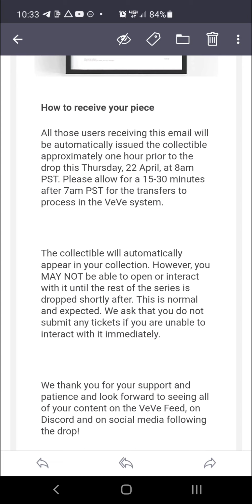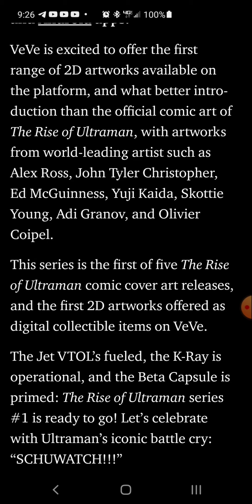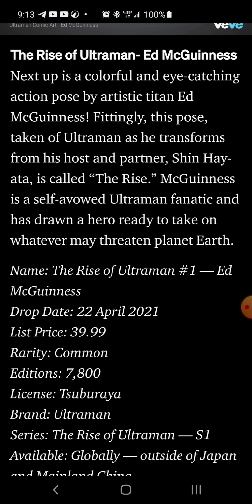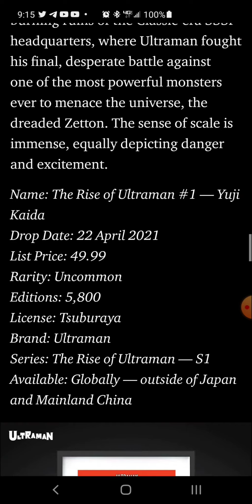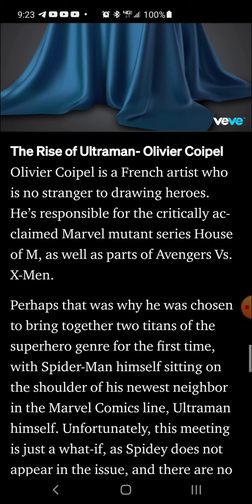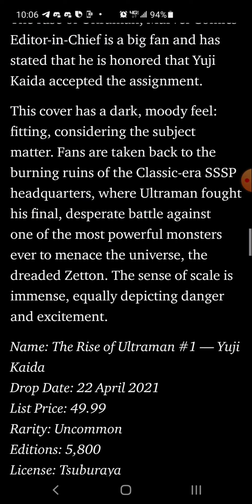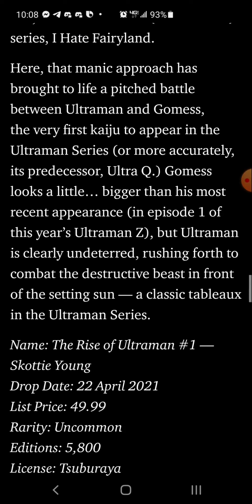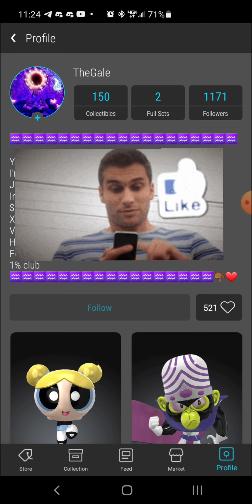Veve Ultraman 2d Posters Revealed and My Drop Strategy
In this video I go over the Ultraman 2d Posters and my overall strategy for this drop...